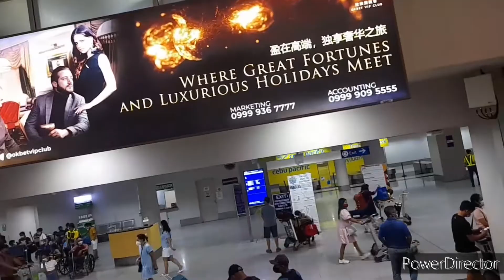CEBU Pac.Balik sa BOHOL Balik